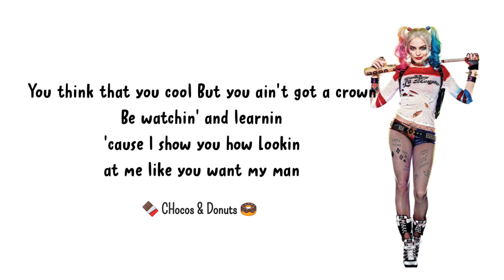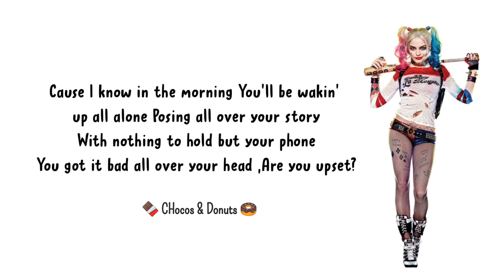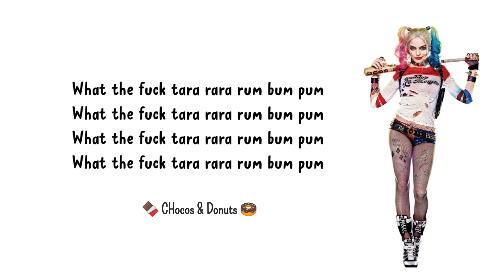HUGEL - W.T.F ( lyrics ) .Amber day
Chocos & Donuts

Lyrics

We gonna make the girls dance

I ain't lookin' for enemies
But I ain't playin' nice
The way you testing me and look me in the eyes
Want some of my own candy
I love to see you try
Ain't nothing real about the way you look tonight

'Cause I know in the morning
You'll be wakin' up all alone
Posing all over your story
With nothing to hold but your phone
You got it bad all over your head
Are you upset

You think that you cool
But you ain't got a crown
Be watchin' and learning 'cause I show you how
Lookin at me like you want my man

Ain't lookin for drama
Promise I'm not gonna compete
So keep on movin 'cause you got nothing on me

What you know about karma
Oh I heard she ain't so sweet (yeah so sweet)
Get your self out of the club
If you can't take the heat

Are you upset?

Another beat, another banger
We out here uniting the hip-hop and the house
HUGEL, for sure

Please Be kind on me , im new to youtube ...I'm very passionate. About what I am doing , I Love songs .please let me Grow , and don't block the video , just keep a claim and take revenue 🙏

I hope u understand 😁